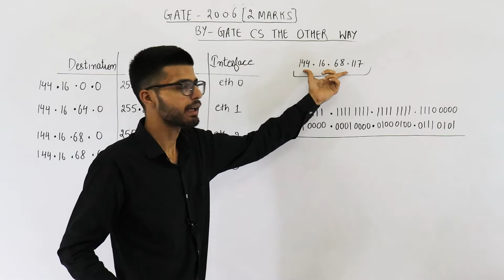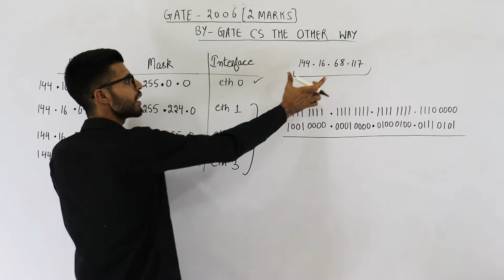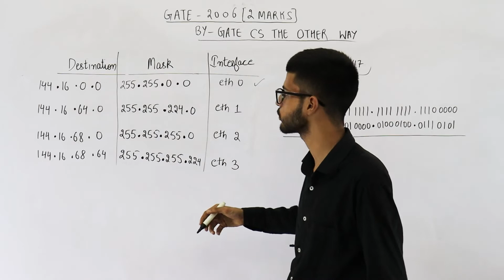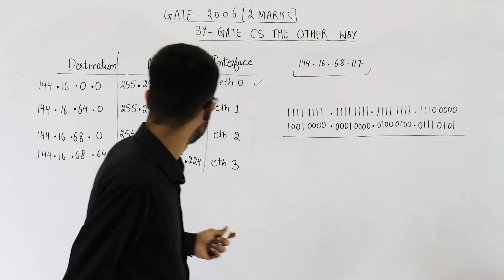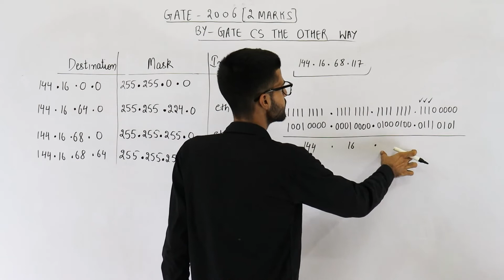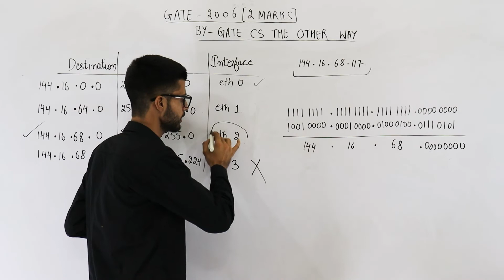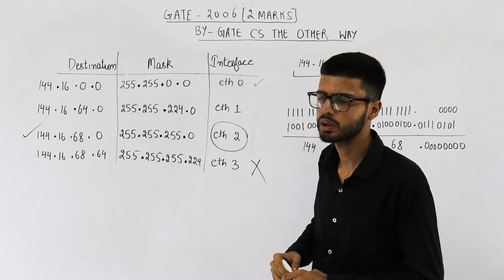Gate 2006 pyq CN | A router uses the following routing table. A packet bearing a destination address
A router uses the following routing table:

IMAGES NOT SUPPORTED

A packet bearing a destination address 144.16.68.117 arrives at the router. On which interface will it be forwarded?
(A) eth0
(B) eth1
(D) eth3